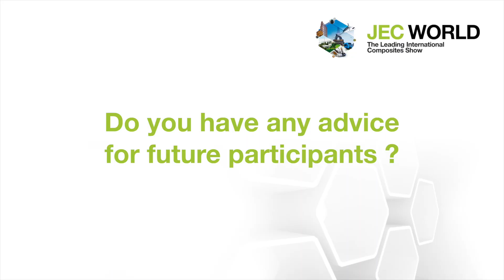2022 JEC Composites Innovation Awards Winner - Audi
With the "Seamless Integration of flexible Solar Film in FRP", Audi AG was awarded in the category Automotive & Road Transportation Surfaces.

This innovation uses a high-pressure resin transfer molding process. It comprises integration of non-encapsulated flexible solar films from Apollo Power (Israel) in fiber-reinforced plastic parts by using HP-RTM process at Mubea Carbo Tech (Austria).

In this interview, Wojciech Brymerski, Subject Specialist Fiber reinforced plastic for Audi AG explains the project, how the award will help further develop it and what can be expected in the future.